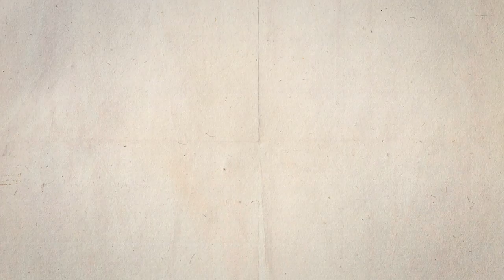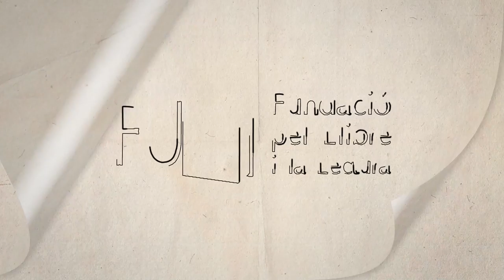Fira del Llibre 2018 - JOSEP MANEL VIDAL "Aquelles solituds d'on veníem"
"Em talle sovint amb els desperfectes d’aquella trencadissa. Però, què vols? No sé renunciar al costum de mirar-te amb els peus descalços. I si tanque els ulls encara ve el teu record i m’abraça per darrere".

Poemari publicat per Bromera.